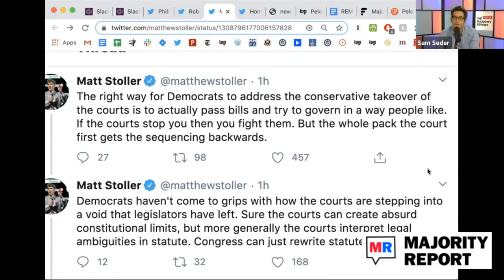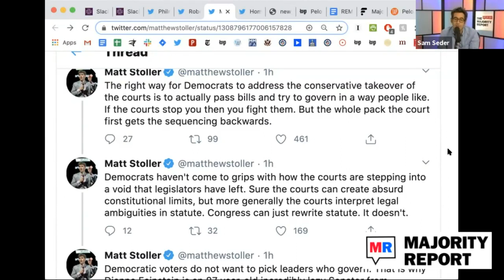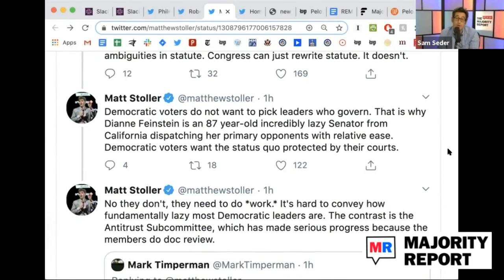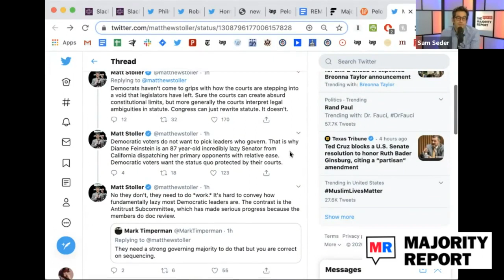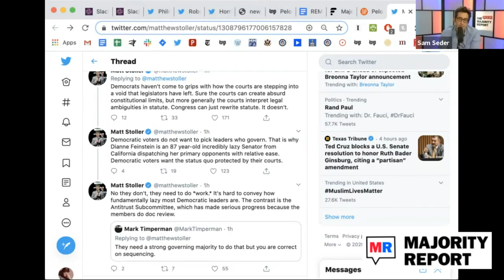Not Sure if Diane Feinstein is Just Lazy or Totally Incompetent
Will Diane Feinstein be able to handle the SCOTUS battle? Sam Seder and the Majority Report crew discuss this.